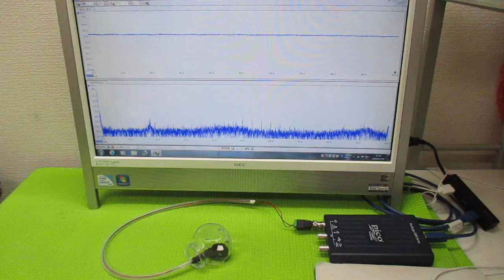超音波発振制御プローブの製造技術 ultrasonic-labo